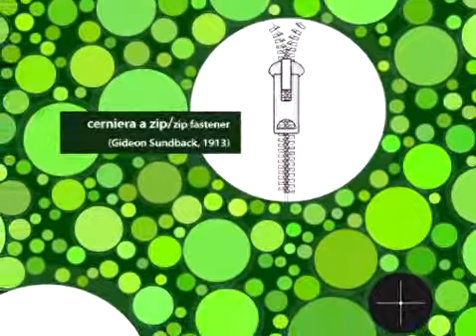Clip for Torino World Design Capital Event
This clip was reaized as a backgroud animation for the TWDC new years' event.